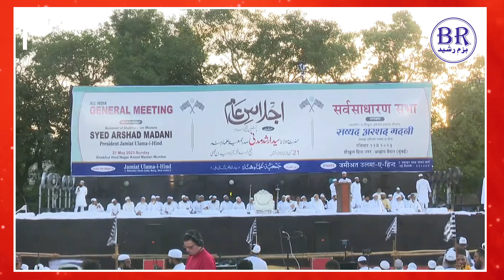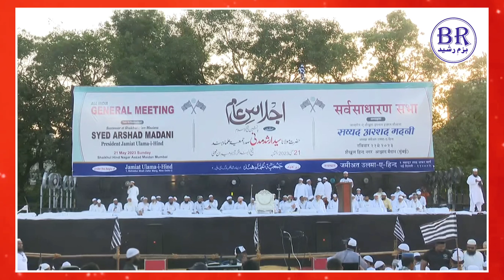Naat e Nabi | Jamiat Ulama e Hind General Meating Azad Maidan Mumbai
21 May 2023 , Sunday
Shaikhul Hind Nagar Azad Maidan Mumbai
Jamiat Ulama e hind
All India General Meating
Under The Presidency
Moulana Arshad Madani Sahab DB
Sadar Jamiat Ulama e hind
Naat : Moulana Muhammad Irfan Qasmi Sb
21 مئی 2023 بروز اتوار
جمیعت علماء ہند کا اجلاس عام
زیر صدارت مولانا ارشد مدنی صدر جمعیت علماء ہند
بمقام شیخ الہند نگر آزاد میدان ممبئی
نعت خواں : مولانا عرفان قاسمی